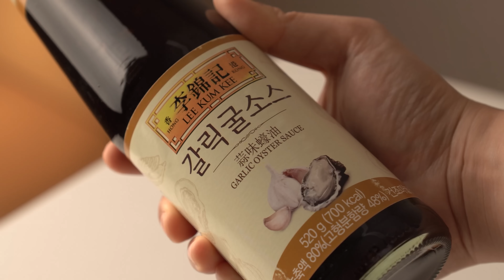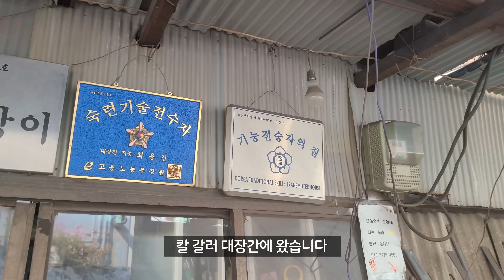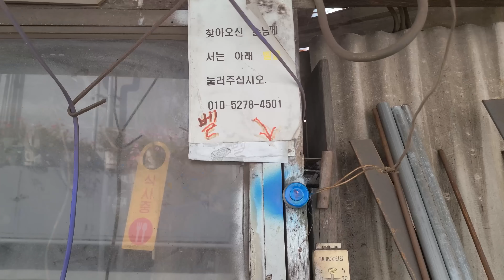초간단 굴소스 요리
이 영상은 오뚜기 이금기와 함께합니다.

🎀댓글이벤트 당첨자 안내🎀

이금기 갈릭굴소스..
역시 요리 치트키..
1. 굴소스나폴리탄

재료
- 스파게티 / 양파 / 피망 / 소세지
- 케첩 / 갈릭굴소스 / 후추

만들기
1) 덜 익은 스파게티 + 손질한 재료 넣고 기름에 볶기
2) 케첩 두세바퀴, 갈릭굴소스 반스푼 넣고 좀 더 볶기
3) 불끄고 후추, 치즈 등 취향껏 추가
2. 허니버터 갈릭치킨

재료
- 냉동 너겟 (or 치킨)
- 버터 / 꿀 / 갈릭굴소스

만들기
- 팬에 버터, 꿀, 굴소스 반스푼 넣어 살짝 졸이고 구운너겟 넣기
3. 굴소스 볶음라면

재료
- 대파 / 갈릭굴소스 / 라면 (*매운라면 추천)

만들기
1) 라면은 면발이 풀어질 정도로만 익혀 건져둔다
2) 팬에 라면, 스프 조금, 대파, 굴소스 반스푼 넣고 볶기
3) 불끄고 후추, 마요네즈
4. 굴소스 떡볶이

재료
- 떡 / 어묵 / 대파
- 진간장1 / 갈릭굴소스1 / 설탕1 / 참기름1

만들기
1) 팬에 위 양념을 넣고 약불에 살짝 졸이기
2) 데쳐둔 떡, 어묵, 대파를 넣고 좀 더 볶기